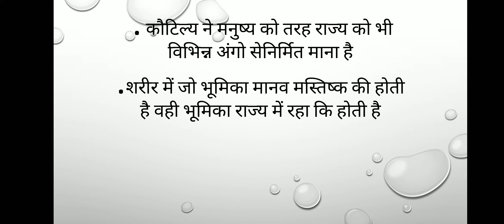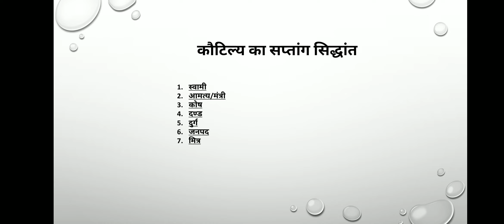कौटिल्य का सप्तांग सिद्धांत , political science , BA first year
B.A. part 1 , political science